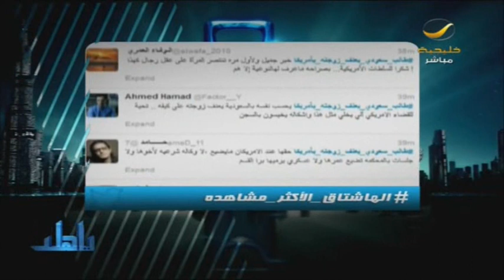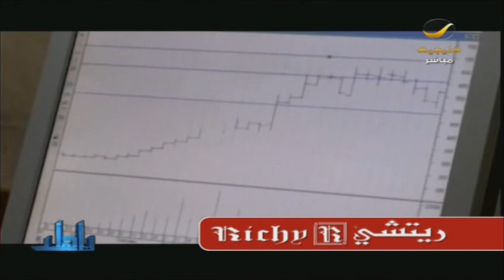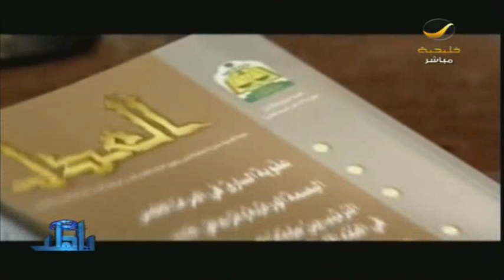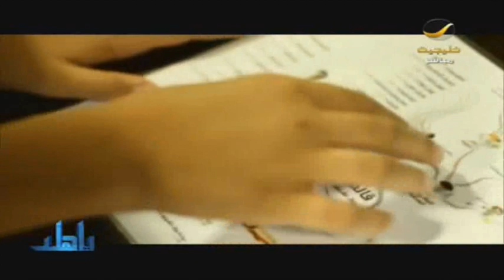ياهلا 30 ديسمبر 2012 - الحلقة كاملة